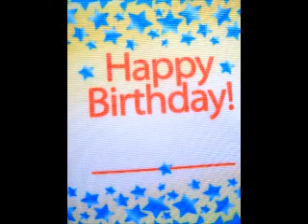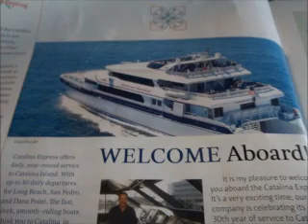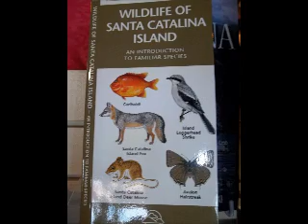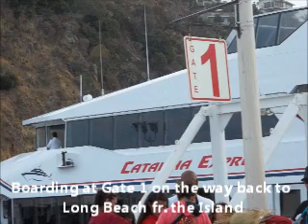My Birthday Photos September 4, 2011 Catalina Island